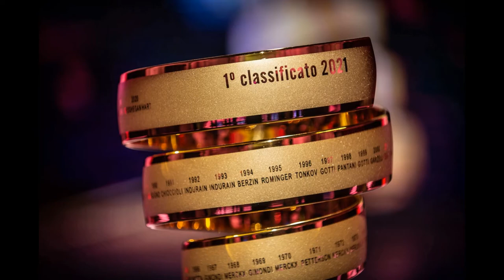Giro d'Italia 2021 - Intervista a Marta Giuliano - Tappa 14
Giro d'Italia 2021 - Intervista a Marta Giuliano, ballerina contorsionista - Tappa 14 (Cittadella - Monte Zoncolan) - 22 maggio 2021 - A cura di Antonio Abbruzzese,  Giuseppe Girolamo, Filippo Mazzullo, Riccardo Cristiano, Gianni Colacione.